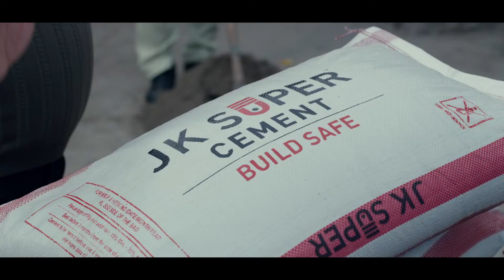'Desh Ka Rakshak' Ad (Hindi- 45 Sec)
The brand new commercial of JK Super Cement follows the emotional homecoming journey of a young soldier, who wants to ensure the safety of his mother and fulfill her dream of the perfect home. JK Super Cement reinforces its brand promise of ‘Build Safe’ through the hero of our story, the defender of the Nation - the Soldier; who truly embodies the virtue 'Safety'.